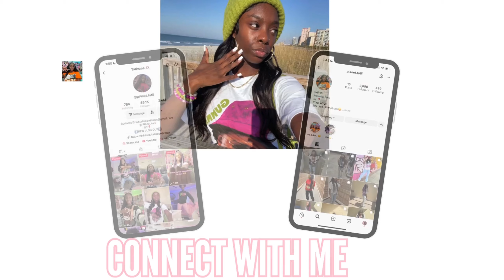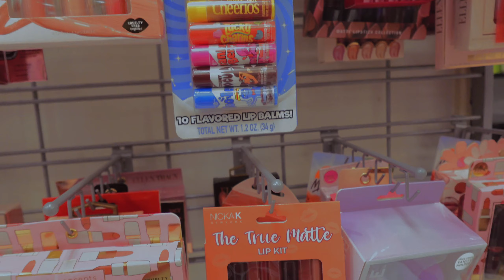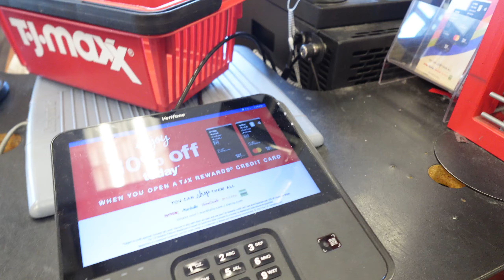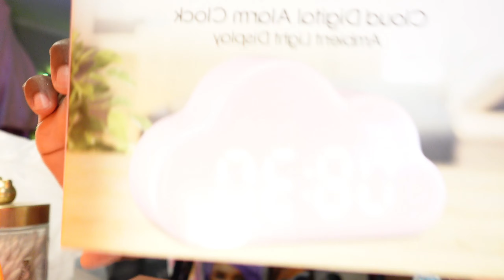WEEKEND vlog! | shopping, haul, organizing & lunch